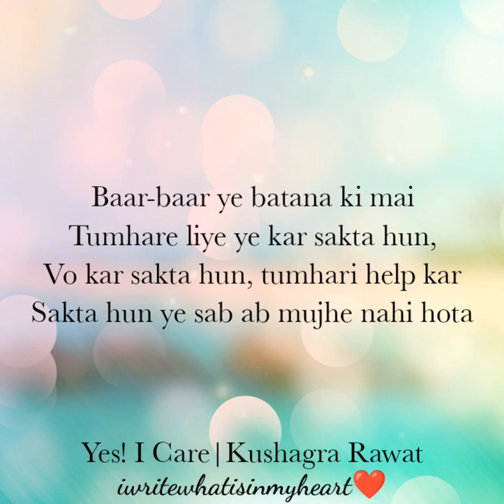Thak Chuka Hun Mai | Yes! I Care|Kushagra Rawat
Hello guys...